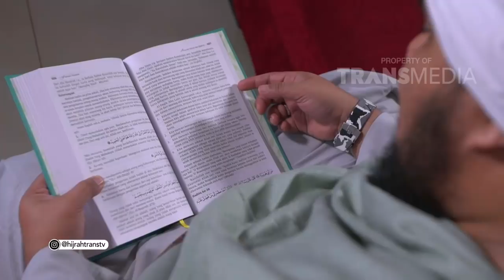HIJRAH - Dari Rocker Menjadi Ustad, Ustad Derry (24/7/18) Part3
HIJRAH
TAYANG SETIAP HARI PUKUL 18.30 WIB